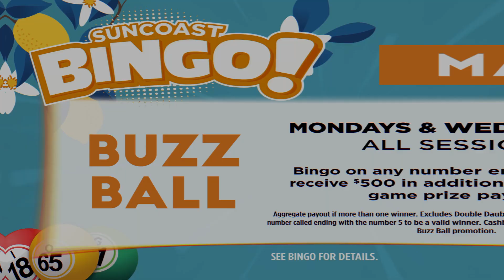May Bingo - Buzz Ball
Mondays & Wednesdays in May at all sessions we have Buzz Ball!
Bingo on any number ending in 5 & receive $500 in addition to the regular game prize payout.

(Aggregate payout if more than one winner.  Excludes Double Daub and session coveralls.  Must Bingo on last number called ending with the number 5 to be a valid winner. Cashball validation required to participate in the Buzz Ball promotion.)